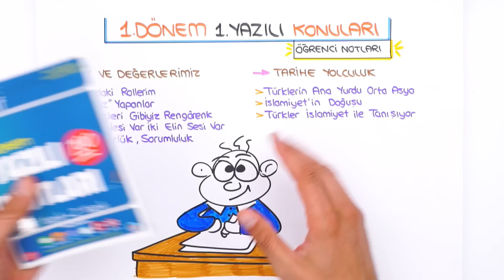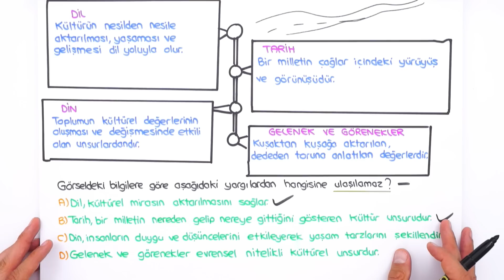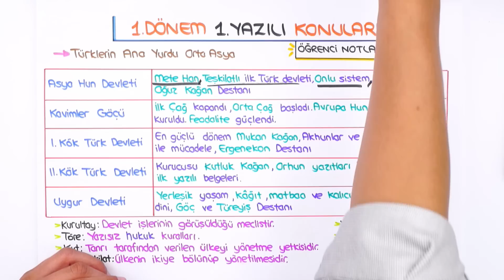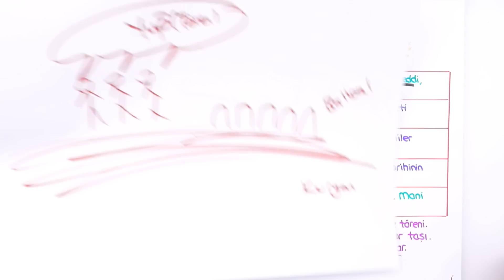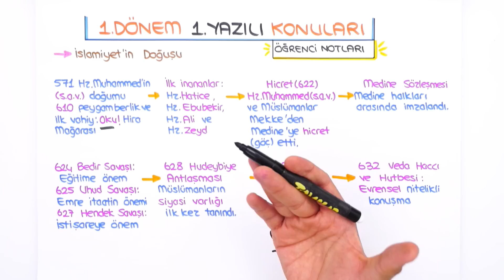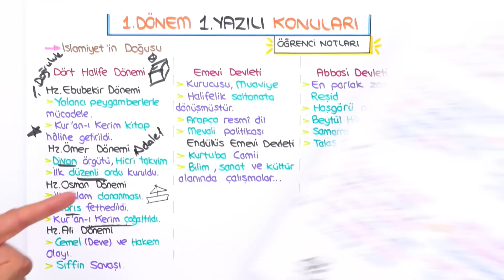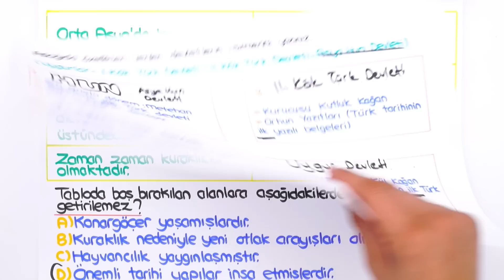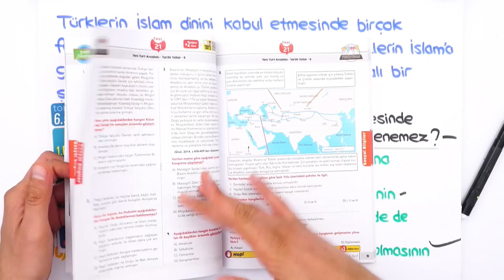6.Sınıf Sosyal 1.Dönem 1.Yazılıya Hazırlık 📝 #2023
Yazılıkampı boyunca 6.Sınıf yazılılarında bilmen gereken mükemmel yazılı provası ile karşınızdayız! 🤗 Sosyal sınavına girmeden önce mutlaka yazılı hazırlık videosunu izlemelisin. 😍⭐

Video Girişi: 00:00
Buraya Dikkat!: 00:44
Yazılı Provası: 03:40
Yazılıda Bunlar Kesin Çıkar: 08:42